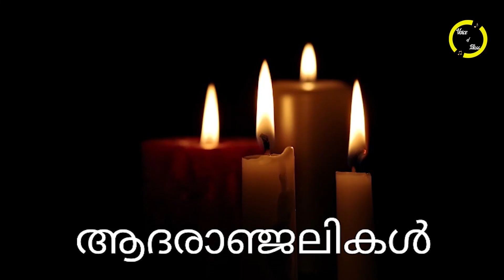'ശ്വാസ തടസ്സം..' പിന്നാലെ പ്രിയ നടൻ അന്തരിച്ചു..! കണ്ണീരോടെ സിനിമാലോകവും പ്രേക്ഷകരും..'തീരാദുഃഖം..'